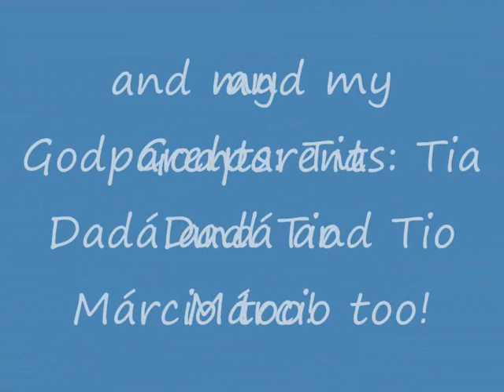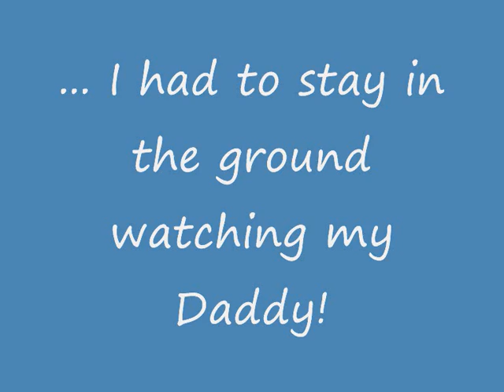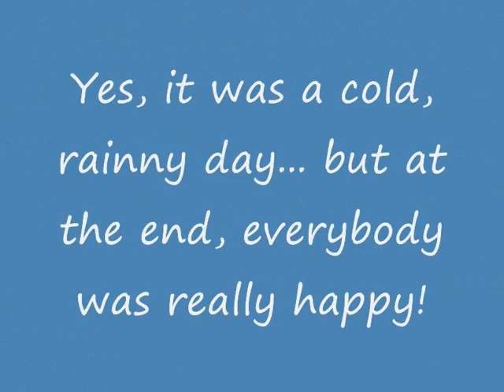ana geraldi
orlando